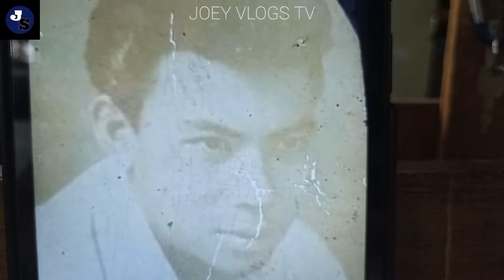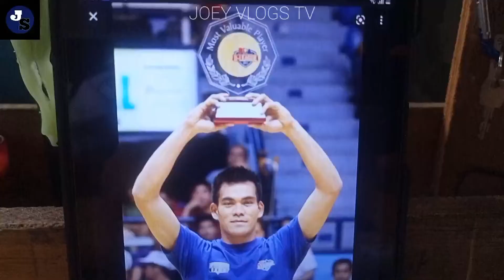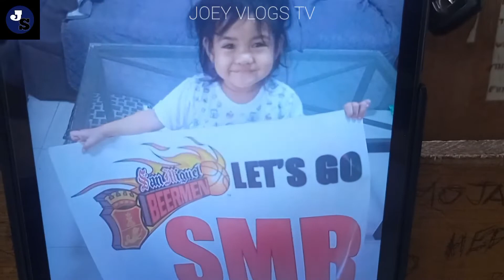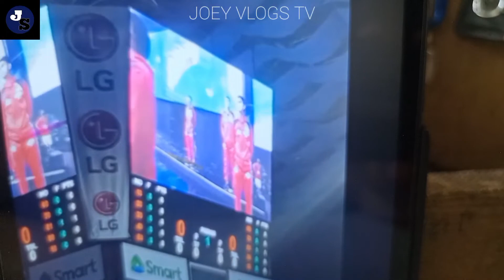VIC MANUEL FAMILY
We feature the Life of famous PBA player,His Family & his basketball career.He is no other than the MUSCLE MAN Mr. Vic Manuel